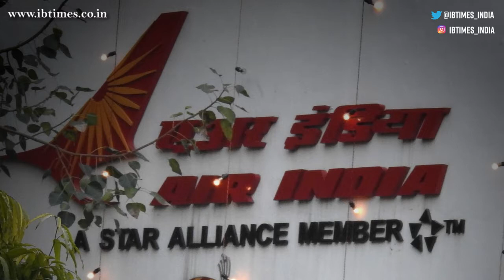Air India: History reveals iconic rise but fall in wrong hands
The government-owned international carrier's downfall is riddled with bad management decisions and poor human resource policies.

Hackers steal $80 mn in cryptocurrency; Qubit Finance platform begs them to return funds